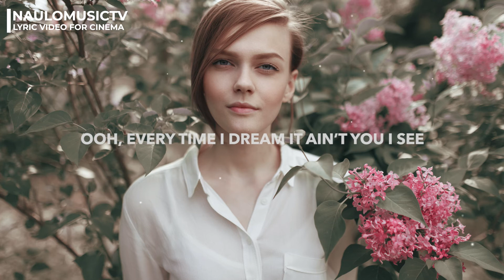OddKidOut - CINEMA (Lyrics) feat. Marlhy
NauloMusicTV: Exploring Fresh Music Together w/ Lyrics

Lyrics: OddKidOut - CINEMA (feat. Marlhy)

[Intro]
I'm looking for cinema

[Verse 1]
It's hard for me to tell you why
It isn't that this isn't right
My expectations up so high, I get let down
'Cause you don't ever give me chills
This isn't me head over heels
And I just wish that I could feel the fire now

[Pre-Chorus]
Ooh, every time I dream it ain't you I see
Ooh, it's the kind of thing that you can't unsee, I'm sorry

[Chorus]
And it might be naive but I know what I want
And this is not enough
So give me some, some cinema
Ah, ah, ah, ah
I want that late night
Boombox in rain type
And if you don't agree then I'm giving us up

[Verse 2]
I wanna love so hard it hurts
To feel a touch so hot it burns
It isn't something you could learn, it's natural
And I might not feel that for you
But someday you'll find someone who
Sees you in a crowded room, sensational

Track: OddKidOut - CINEMA (feat. Marlhy)
Genre

Image by Dmitry Schemelev.